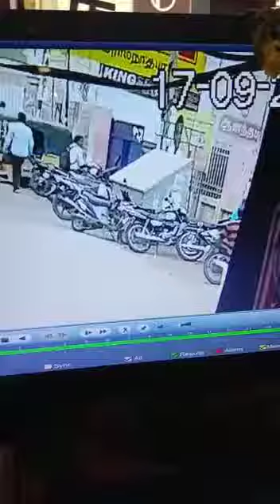தஞ்சாவூரில் லாபகமாக பைக்கை திருடும் திருடன் இவன் இவனைப் பார்த்தால் உடன் தகவல் கொடுப்பவர்களுக்கு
Video from AMR MASTER GYM